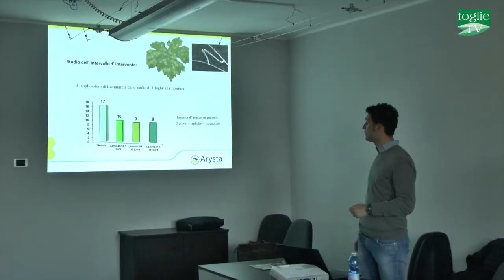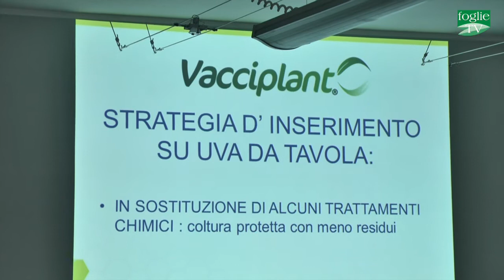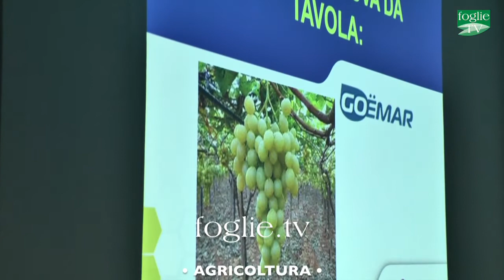FOGLIE TV - Arysta Lifescience presenta le sue proposte tecniche per l'uva da tavola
Meeting Arysta LifeScience Italia "Proposte tecniche per l'uva da tavola" a Conversano nel sud est barese  con la presentazione del catalogo 2016 e la nuova linea nutrizionale Biosolution nata sull'esperienza Goemar. Arysta LifeScience nasce nel 2015 dall'unione di Agriphar, Arysta e Chemtura AgroSolutions ed è subito ai primi posti nel mondo degli agrofarmaci.